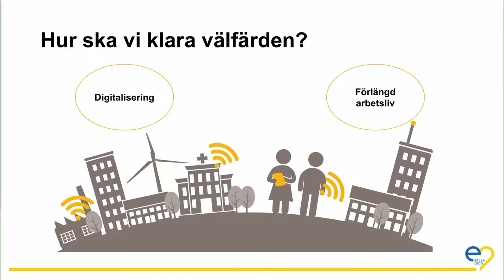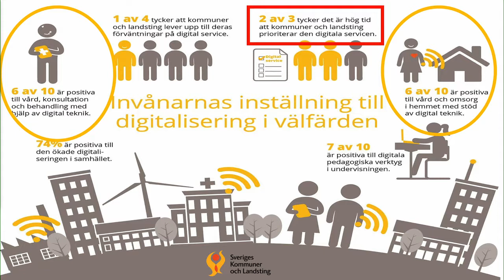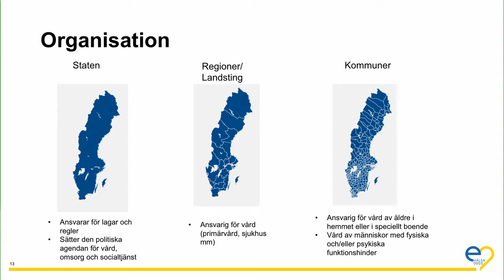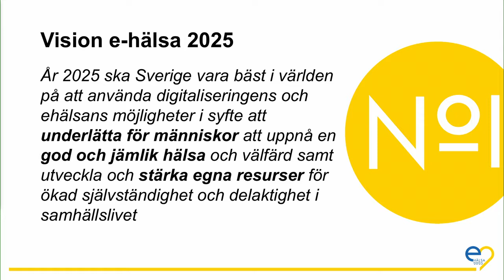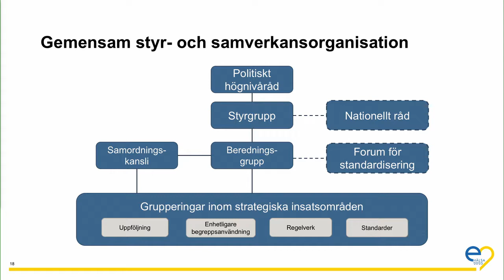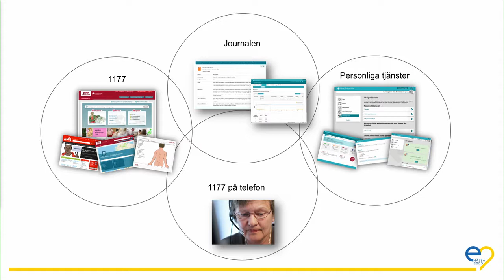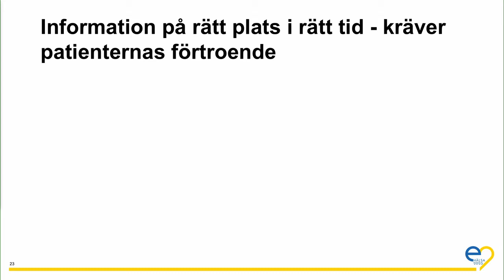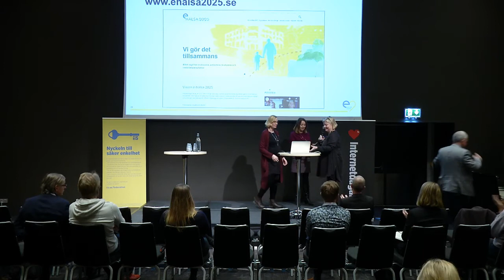Karina Tellinger McNeil och Malin Amnefelt | Vision e-hälsa 2025 | Internetdagarna 2018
Samordningskansliet är ett gemensamt kansli för Socialdepartementet och SKL. Samordningskansliets uppgift är att vara en fristående och oberoende resurs och stöd för arbetet med och information om Vision e-hälsa 2025.

Karina Tellinger McNeil är samordnare inom samordningskansliet för Vision e-hälsa 2025 och har över 20 års erfarenhet av e-hälsa och digitalisering inom vård och omsorg.

Malin Amnefelt är samordnare inom samordningskansliet för Vision e-hälsa 2025 och har arbetat tidigare arbetat med digitala stöd för bättre läkemedelshantering.